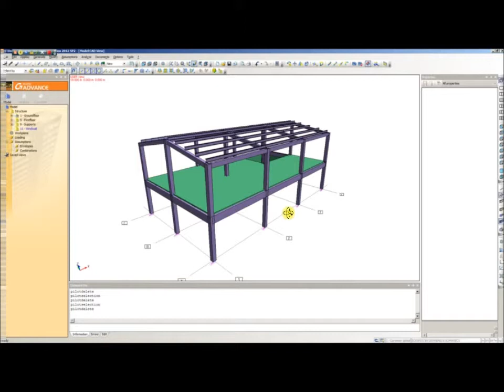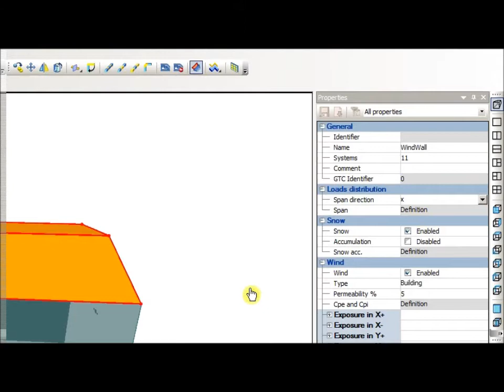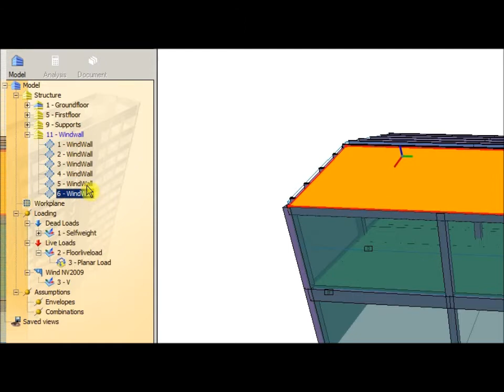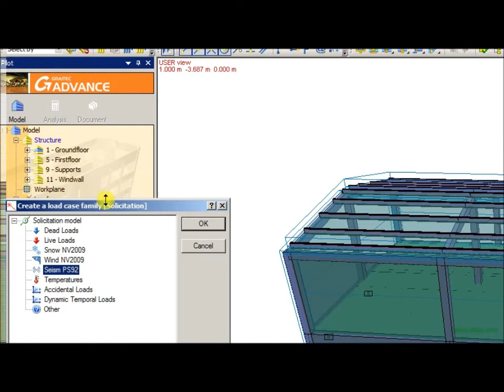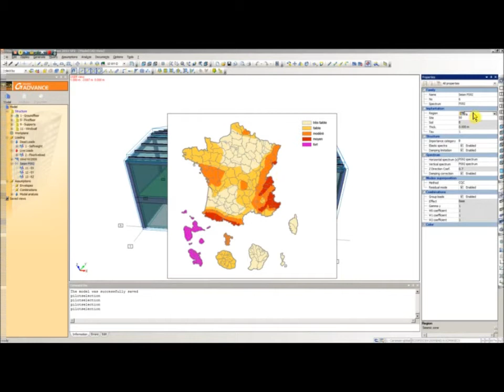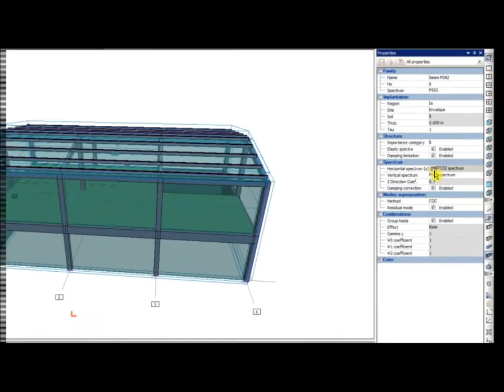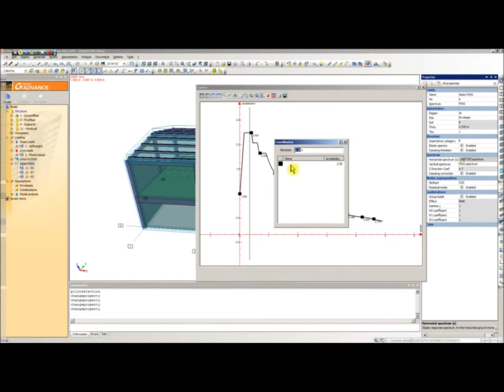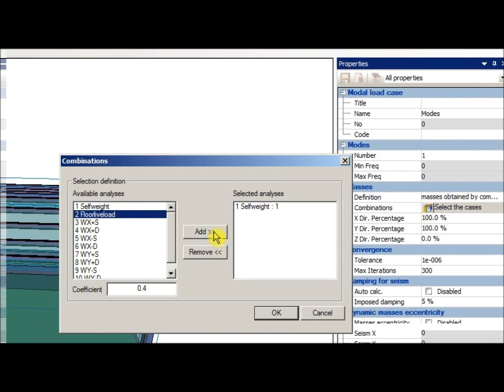The Basic of Gratitec Advance Design (Unit 5 of 16)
The Basic of Gratitec Advance Design Unit (ตอนที่ 5 จาก 16)
"การป้อนข้อมูลแผ่นดินไหวของอาคาร"
สอนโดย อ.ณรงค์ พูลทวี